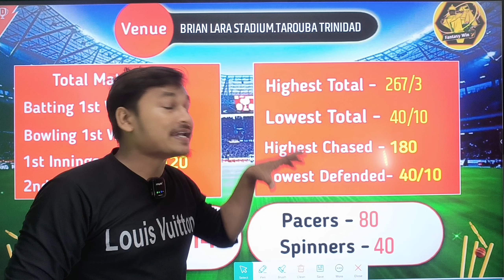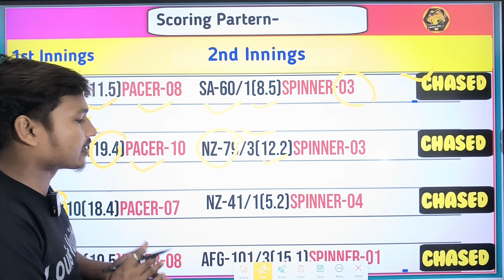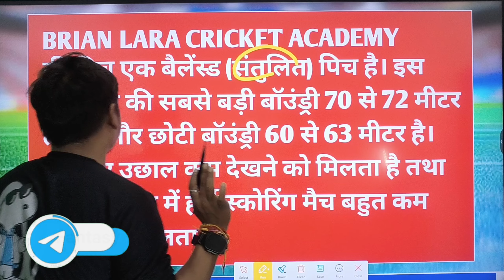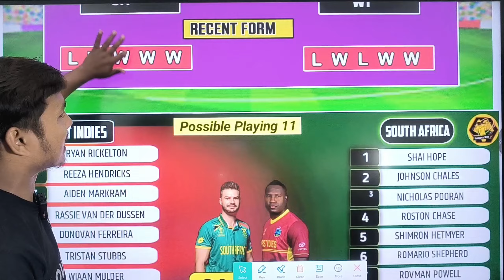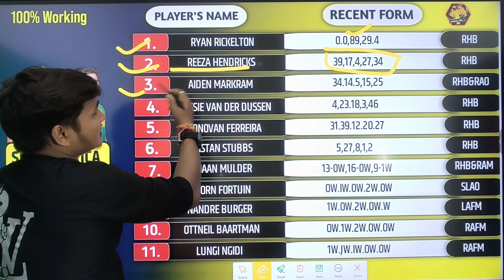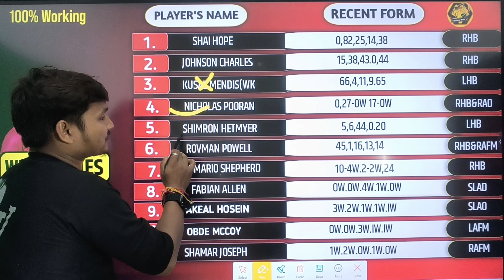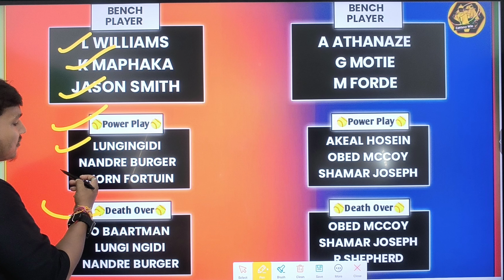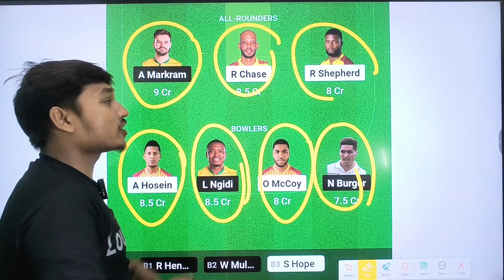WI Vs SA 1st T20I Pitch Report || WI Vs SA Grand League Team || WI Vs SA Dream 11 Team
wi vs sa grand league team
sa vs wi grand league team
dream11 team
wi vs sa dream11 team prediction
sa vs wi dream11 prediction today
wi vs sa dream11 grand league team
wi vs sa dream11 today
wi vs sa t20 dream11 team